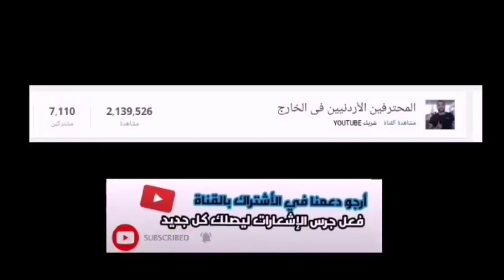أبرز ماقدمة أنس بن ياسين اليوم مع المرخية في مباراة الـتأهل لدوري نجوم قطر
أبرز ماقدمة أنس بن ياسين اليوم مع المرخية في مباراة
الـتأهل لدوري نجوم قطر
♥️نحتاج دعمكم على موقعنا لنستمر وشكرا